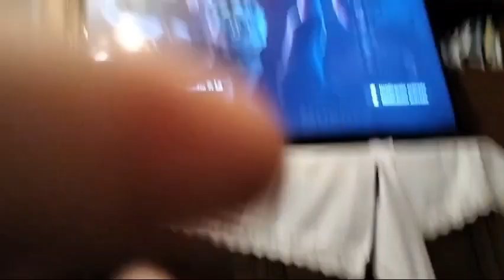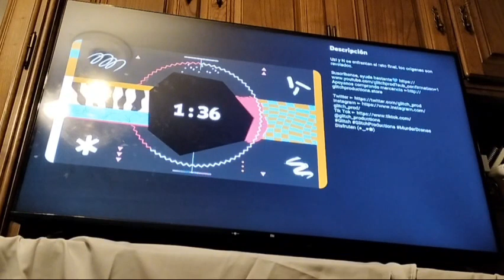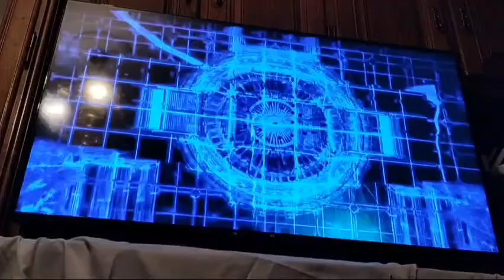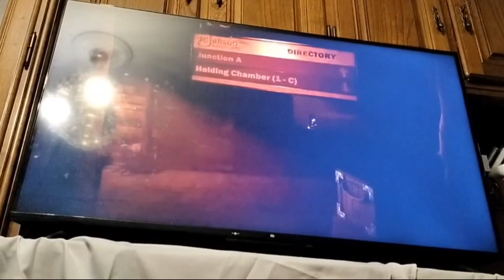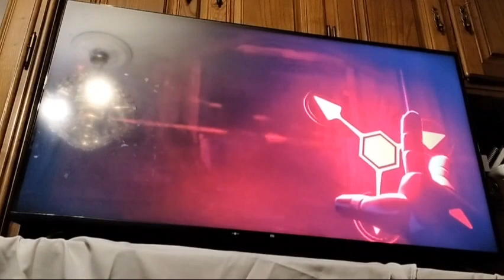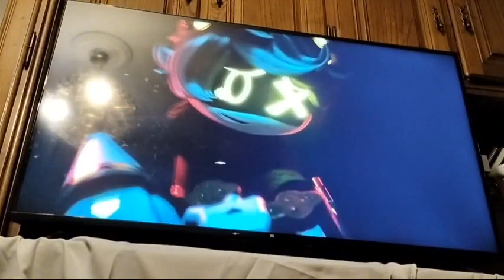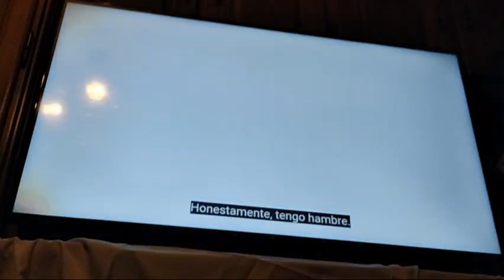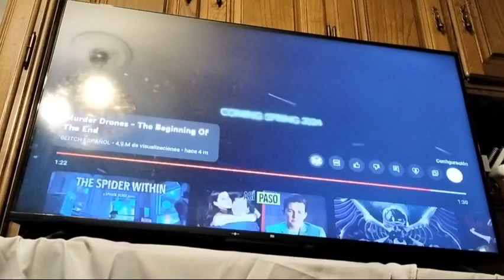Reacción A Murder Drones!!